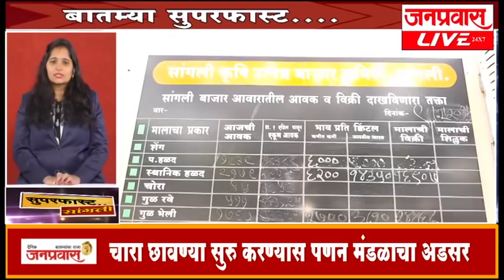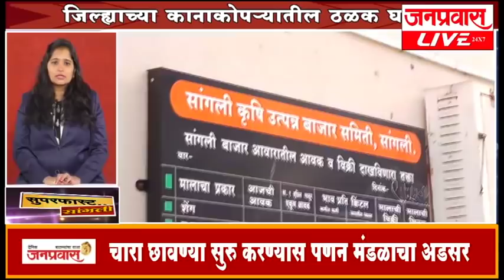जनप्रवास लाईव्ह - जिल्ह्यातील बातम्यांचा सुपरफास्ट आढावा. दि. ३०-०५-२०१९